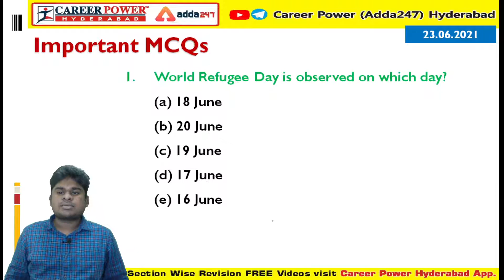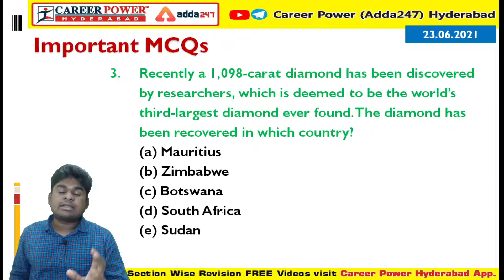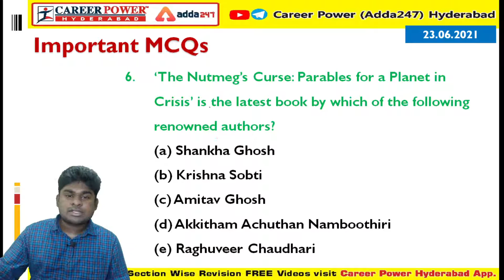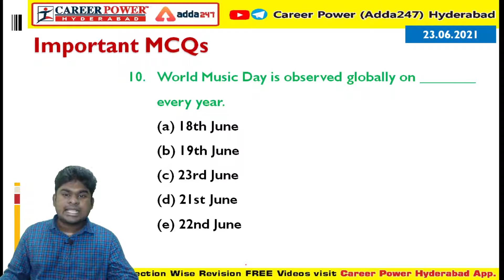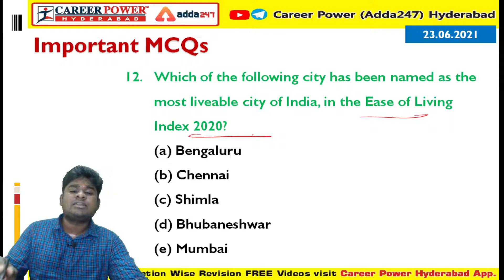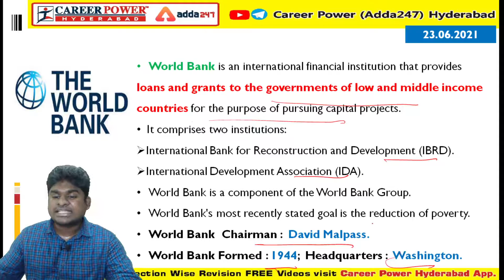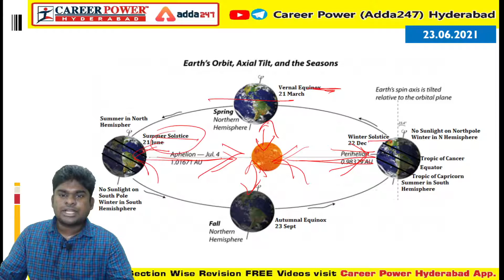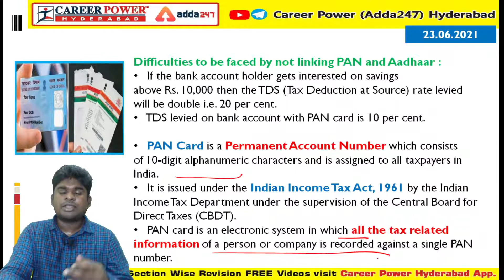Daily Important Current Affairs MCQs | Daily Current Affairs 2021